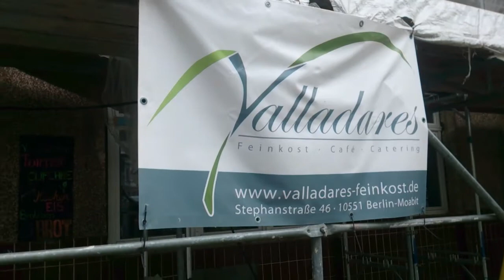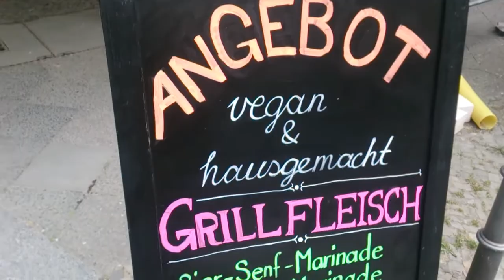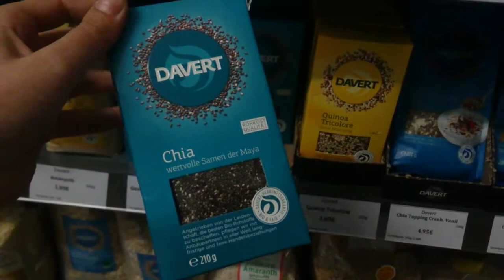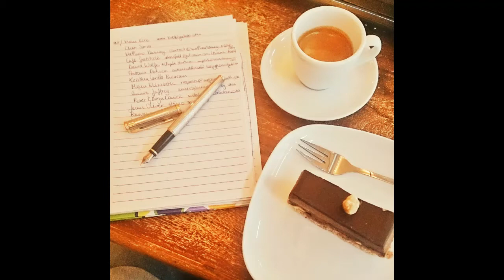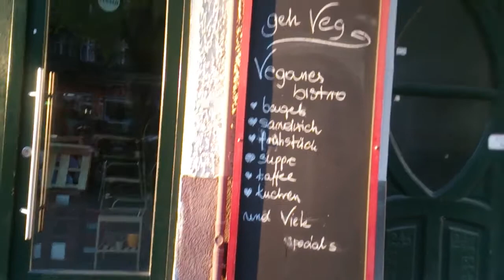VLOG #2 - Vegan Deli, All my Projects, World Raw Food Day